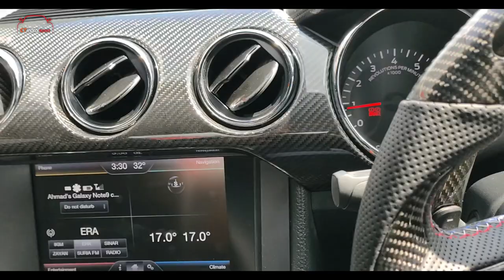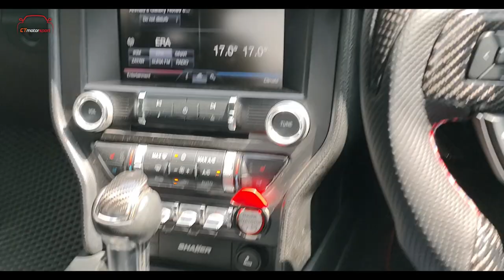Ford Mustang 2.3 Ecoboost Conversion to GT500 2020 Bodykit Add On GT500 Hood Carbon Fiber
Ford Mustang 2.3 Ecoboost Conversion to GT500 2020 Bodykit Bumper Full Set Add On GT500 Hood Carbon Fiber at CT Motorsport,Bandar Sunway ..!!!
Set Include :
1) GT500 Front Hood Bonnet (Carbon Fiber(
2) GT500 Front Bumper
3) GT500 Rear Bumper With Diffuser
4) GT500 Side Skirt Lip
5) GT350 Side Fender
ADD ON:
- Front Signal Sequential Mp Concept
- Side Mirror (Carbon Fiber)
- GT500 Spoiler (Carbon Fiber)
- Facelift Rear Tail Lamp
- GT500 Shelby Side Skirt Sticker Stripes
- Fully Interior Set Carbon Fiber
- REV Meter Steering Wheel Carbon Fiber With Trim (Carbon Fiber)
We will try our best to provide best quality product with our professional service